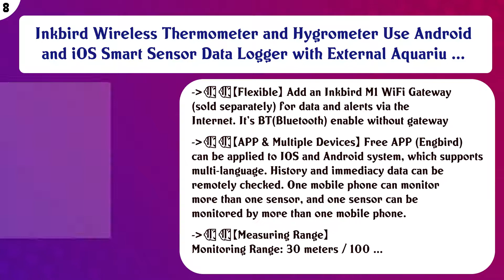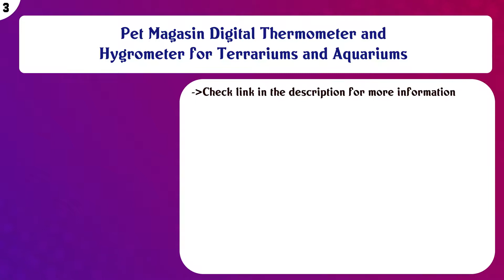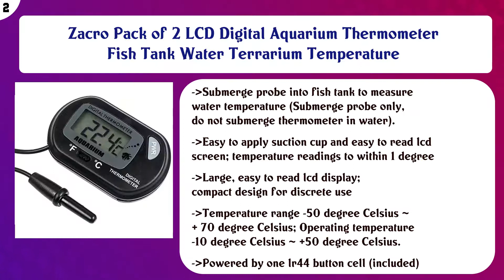Top 10 Aquarium Thermometers to buy in USA | Price & Review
Top 10 Aquarium Thermometers to buy in USA

Find the links below to buy these products:

List of top Aquarium Thermometers:
Inkbird IBS-TH1 Plus Wireless Bluetooth Temperature and Humidity Monitor Thermometer and Hygrometer Used for B ...

Infrared Thermometer Temperature Gun MESTEK Non-Contact Laser Digital Thermometers with Color LCD Screen -58℉~ ...

Inkbird Wireless Thermometer and Hygrometer Use Android and iOS Smart Sensor Data Logger with External Aquariu ...

Aquarium Thermometer, Digital Touch Screen Fish Tank Thermometer With Large LCD Display, Stick-on Tank Tempera ...

Lifegard Aquatics Digital Temp Alert

Keynice Digital Thermometer, Temperature Sensor USB Power Supply, Fahrenheit Degree and Degrees Celsius Color ...

VEE GEE Scientific 83110 Ultra High Accuracy Digital Thermometer (Pack of 1)

Pet Magasin Digital Thermometer and Hygrometer for Terrariums and Aquariums

Zacro Pack of 2 LCD Digital Aquarium Thermometer Fish Tank Water Terrarium Temperature

LCR Hallcrest A-1005 Liquid Crystal Vertical Aquarium Thermometer

Content of this Video:
10 best products to buy Aquarium Thermometers USA

Top rated Aquarium Thermometers in USA